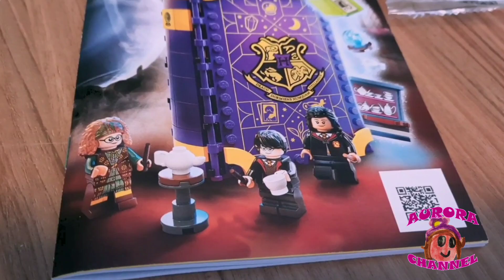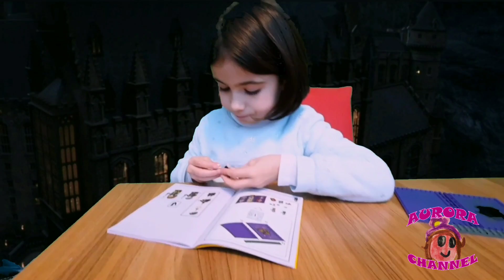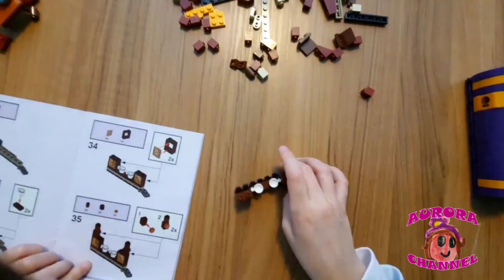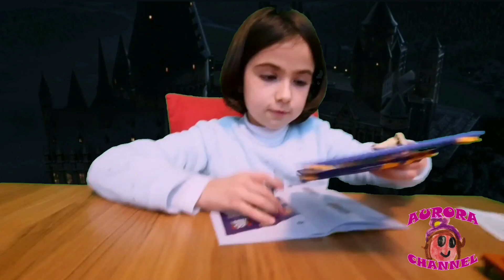UNBOXING LEGO HARRY POTTER (AURORA CHANNEL)Lego Harry Potter 76396 Lezione di Divinazione a Hogwarts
Ciao amici, oggi faremo l'unboxing del LEGO di HARRY POTTER 76396 Lezione di Divinazione a Hogwarts.

Oggi abbiamo provato a fare una magia per togliere lo sfondo del video, ma la nostra magia non è riuscita molto bene :-(

Il playbook Lezione di Divinazione a Hogwarts è un prezioso libro LEGO da collezione apribile, che contiene un'aula per le lezioni ricca di magia e di avventure. Potete aprire la copertina per partecipare alla lezione di divinazione della professoressa Cooman e guardare nel futuro dei loro giochi Harry Potter preferiti. Include 3 minifigure LEGO Harry Potter: la professoressa Cooman, Parvati Patil e Harry Potter, con cui creare mille magiche avventure.

Questo magico libro LEGO da collezione ha delle dimensioni perfette per essere trasportato, e può essere comodamente riposto nella libreria una volta finito di giocare.